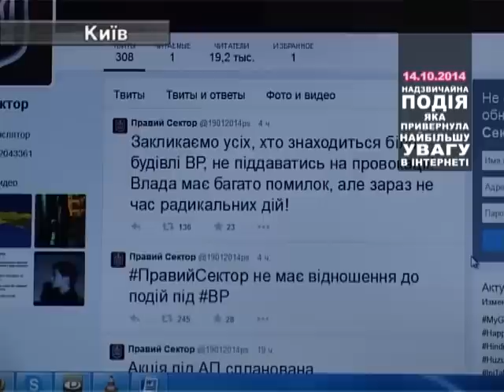Топ Новина. 14.10. Бійка під Верховною Радою. 15 Міліціонерів Постраждало, 50 Активістів Затримані.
У вівторок під стінами парламенту зібралося більше 7 тисяч мітингувальників. Спочатку люди мітингували досить мирно, потім хтось почав кидати димові шашки, в бік міліції полетіли петарди та шумові гранати. Згодом під стінами парламенту з’явилася група людей в балакалавах під прапорами Правого сектора. В міліціонерів полетіла бруківка та коктейлі Згодом під стінами парламенту з’явилася група людей в балакалавах під прапорами Правого сектора. В міліціонерів полетіла бруківка та коктейлі молотова.